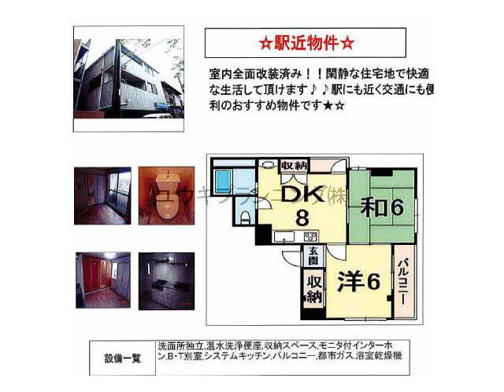甲子園口駅西宮市甲子園口北町賃貸ユウキプランニング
アイビーヒルズ甲子園Ⅱ
西宮市甲子園口北町　ファミリー　MS